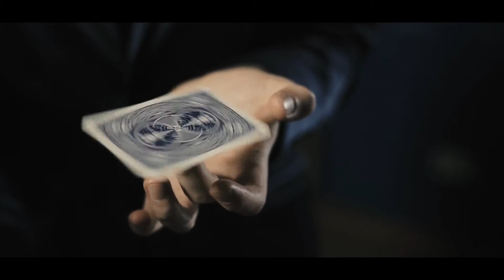【Odyssey by Rodrigo Romano and Bazar de Magia：アイマジック】